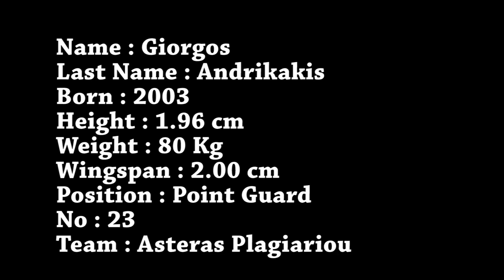Scouting Report Andrikakis Giorgos 2021-2022 (#23 Black/Green)